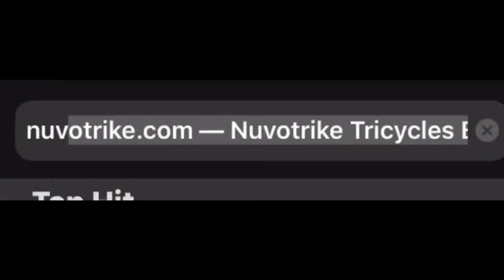NUVO -E- TRIKE